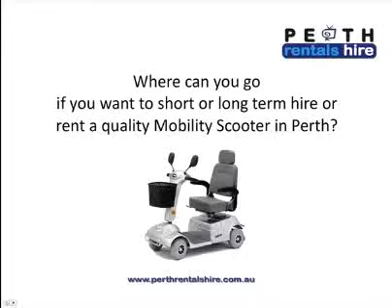Mobility Scooter Rent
A 5 minute call and have a fridge, washer or TV rental by tomorrow in Perth. Short to long term hire, with option to buy.